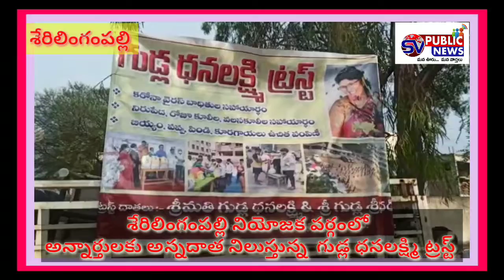కార్మిక వర్గాలకు అన్నదాతగా నిలిచిన గుడ్ల ధనలక్ష్మి ట్రస్ట్ SV PUBLIC NEWS*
*లాక్ డౌన్ తో   నిరుపేద ప్రజలకు, ఆటో డ్రైవర్లు, , వలస కార్మికులకు  గుడ్ల ధనలక్ష్మి ట్రస్ట్ బాసటగా నిలుస్తుంది. ఆకలితో అలమటిస్తున్న . పేదలకు, రోడ్డుపైన నివసించే అభాగ్యులకు అపధ్భాంధవురాలిగా గుడ్ల ధనలక్ష్మి ట్రస్ట్ నిలిచారు. .  నియోజకవర్గంలో ఏ ఒక్కరూ ఆకలితో అల్లాడకూడదనే   ఆశయంతో గుడ్ల ధనలక్ష్మి తమ  ట్రస్ట్ ఆధ్వర్యంలో  నిత్యావసర సరుకులు పంపిణీ చేస్తున్నారు.  శుక్రవారం శేరిలింగంపల్లి లోని బికే రాఘవ రెడ్డి ఫంక్షన్ హాల్  ఆవరణలో మే డే ను  పురస్కరించుకుని  పలు రంగాలలో పనిచేసే అసంఘటిత కార్మికులకు  నిరుపేదలకు నిత్యావసర సరుకులు అందజేశారు.అదేవిదంగాఈ సందర్బంగా ధనలక్ష్మి  మాట్లాడుతూ కరోనా వైరస్‌ వ్యాప్తి నేపథ్యంలో కూలీలు, నిరుపేదలు ఉపాధి కోల్పోవడంతో తమ ట్రస్ట్ ద్వారా వారికి అండగా ఉంటూ  నిరుపేదల, వలస కూలీల ఆకలి తీర్చేందుకు నిత్యావసర సరుకులు పంపిణీ చేస్తున్నామని, లాక్ డౌన్ ఉన్నంతకాలం నిరుపేదలకు  తమ ట్రస్ట్ తరపున నిత్యావసర సరుకులు అందజేస్తామని తెలిపారు*